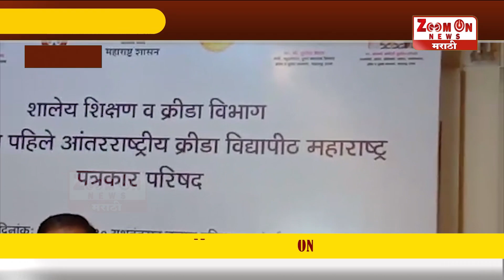SUNI KEDAR | महाराष्ट्रात अंतरराष्ट्रीय क्रिडा विद्यापीठाची स्थापना